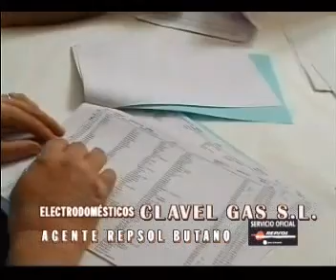cronicas del palancia segorbe especial elecciones (2ª part) 20110522